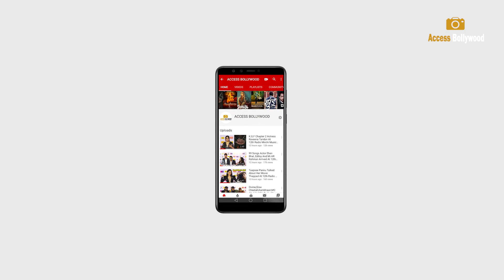KGF 2 | Adheera Aka Sanjay Dutt Fly For Continue KGF 2 Shooting In Rajasthan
KGF 2 | Adheera Aka Sanjay Dutt Fly For Continue KGF 2 Shooting In Rajasthan  | KGF 2  | Access Bollywood

Access Bollywood  :-